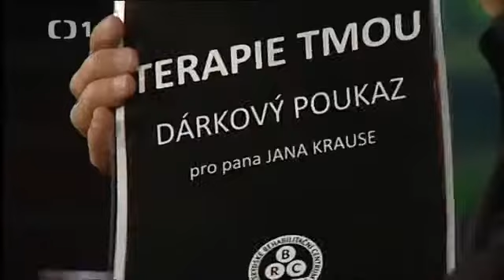Uvolněte se, prosím Petr Bendl, Šárka Záhrobská, Andrew Alois Urbiš 24 4 2009